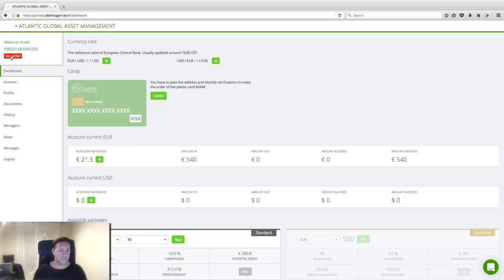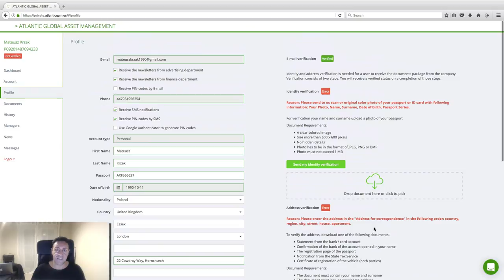How To Verified Your Account With AGAM